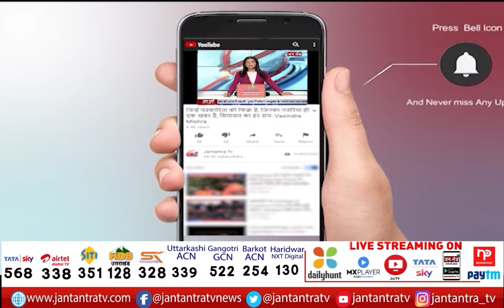PM Modi on Varanasi Visit | PM प्रबुद्ध जनों के साथ करेंगे संवाद | PM Modi Varanasi Live | UP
About Video:
पीएम मोदी वाराणसी दौरे पर
पीएम प्रबुद्ध जनों के साथ करेंगे संवाद